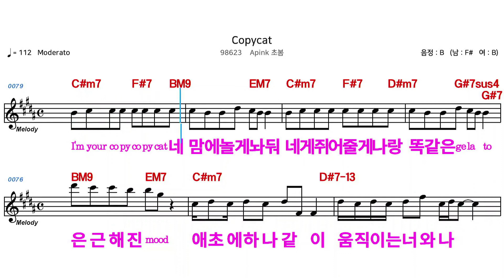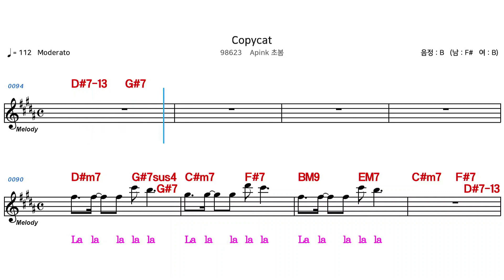(MR) COPYCAT - APINK초봄